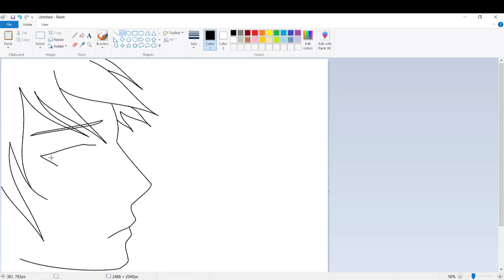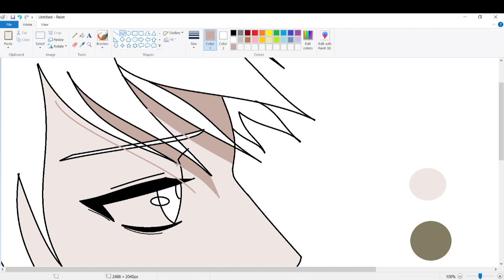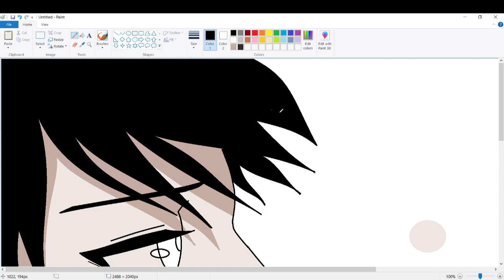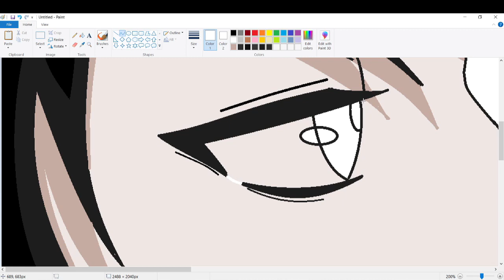[Anime Drawing using mouse]Drawing Random Male anime character on MSPaint using mouse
Title: Dream Away
Type of music: Chillstep
Mood: Sad